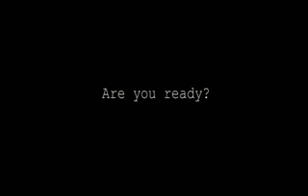The Rise of The Dynasty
Southside J-town would never be the same